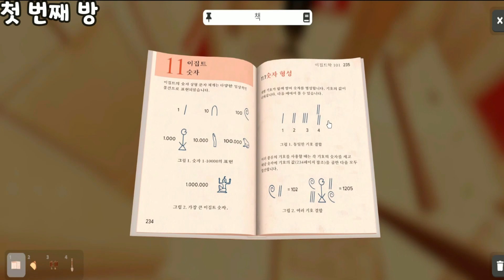[방탈출]이스케이프 시뮬레이터(feat.산도님과 함께) 01